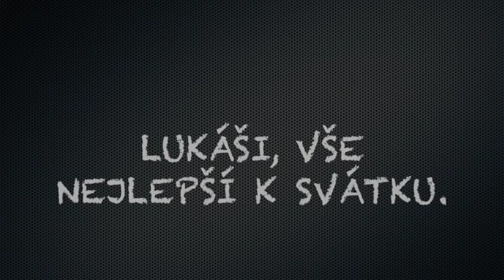Lukáš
Hudební přání k svátku Lukášovi.